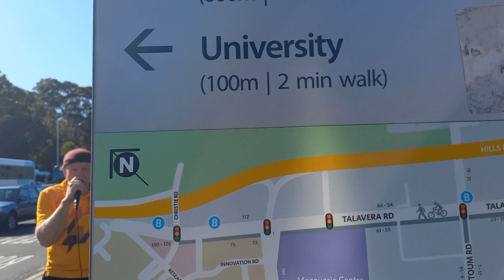Wednesday 12072023 Macquarie Uni